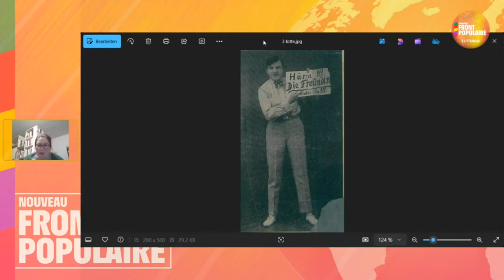Les femmes de la Circo : Sophie Scholl et Lotte Hahm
Deux femmes inspirantes qui se sont soulevées à leur manière contre le régime nazi sont à l’honneur dans cette chronique. Scarlett nous parle tout d’abord de la création de la Rose Blanche, mouvement de résistance au régime nazi formé par Sophie Scholl et son frère. Par leur désobéissance, la distribution de tracts sur les campus, Sophie et Hans Scholl se sont farouchement opposé·es à la barbarie et à l’autoritarisme au péril de leur vie, quand à l’issue d’un procès expéditif en février 1943, iels sont guillotiné·es.

Les mots de Sophie Scholl résonnent encore des années après : “Vous vous trompez, je ferai tout de la même manière, car ce n’est pas moi mais vous qui avez une fausse idéologie.”

D’une battante à l’autre, Lotte Hahm, libraire, gérante de club et militante homosexuelle, est une autre figure de l’insoumission allemande des années 1930 et 1940. Lotte n’ a pas seulement créé de nouveaux lieux, elle a mis en place un véritable système de redistribution et d’épanouissement des lesbiennes. Sous le régime nazi, Hahm continue d’organiser des soirées secrètes mais elle est dénoncée et déportée. Elle survit aux camps et continue, après la guerre et jusqu’à la fin de ses jours, à s’engager pour les droits des femmes homosexuelles.